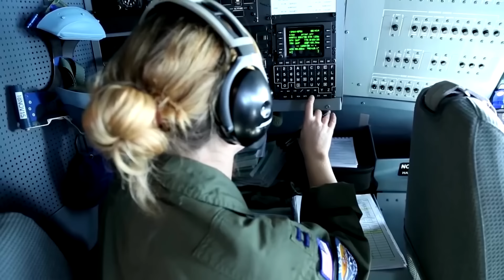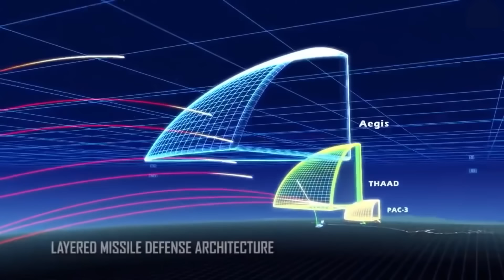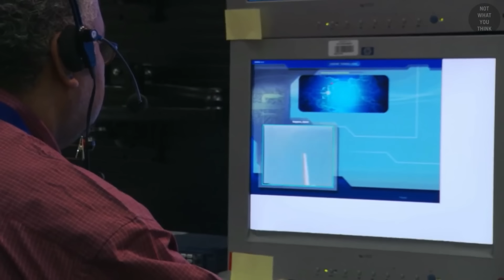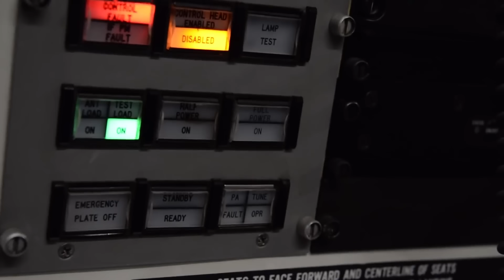จะเกิดอะไรขึ้น ถ้าเกาหลีเหนือยิงนิวเคลียร์ | รู้ไว้ใช่ว่า | เหตุการณ์โจมตีด้วยนิวเคลียร์ ตอนที่ 1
เรียบเรียงเหตุการณ์ หากมีการโจมตีด้วยนิวเคลียร์จากเกาหลีเหนือ (เป็นเหตุการณ์สมมติ)

เกาหลีเหนือทดสอบขีปนาวุธรุ่นลาสุด ฮวาซอง-18 ที่สามารถบรรทุกหัวรบนิวเคลียร์ได้พร้อมกันหลายหัวรบ และมีศักยภาพในการยิงโจมตีได้ไกลถึงแผ่นดินสหรัฐอเมริกา

สหรัฐอเมริกาและพันธมิตร จะมีการรับมืออย่างไร การป้องกันนั้นยากยิ่งกว่าการโจมตีหลายเท่าตัว การที่เกาหลีเหนือมีอาวุธนิวเคลียร์ ทำให้มีอำนาจการต่อรองเทียบเท่ามหาอำนาจอย่างอเมริกาทันที และสถานกาณณ์ในปัจจุบัน ก็สุ่มเสี่ยงที่จะเกิดเหตุการณ์ไม่คาดคิด ที่เกาหลีเหนือจะโจมตีด้วยอาวุธนิวเคลียร์